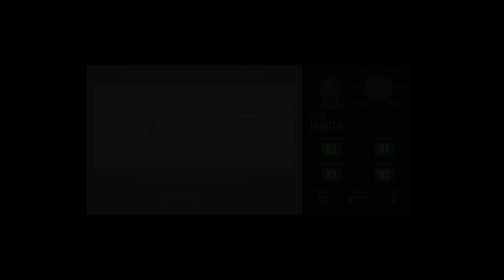FIFA 18 THE JOURNEY! BUST UP?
FIFA 18 THE JOURNEY - HUNTER RETURNS PART 17!
ALEX HUNTER RETURNS!!! GRIEZMANN GETS PI*SED OFF?

HUNTER RETURNS

GRIEZMANN ANGRY

BUST UP

THE JOURNEY FIGHT

NEW CARD

INJURY

THE JOURNEY PART 17

GARETH WALKER

NEW TRANSFER

PSG

ALEX HUNTER CARD

NEW TRANSFER

ALEX HUNTER IN FORM

THE JOURNEY REWARD

HUNTER RETURNS

PART 17

ALEX HUNTER

FIFA 18